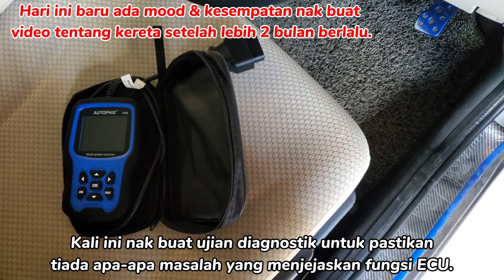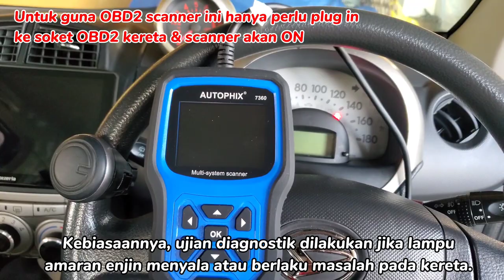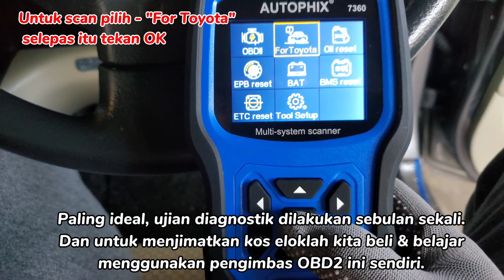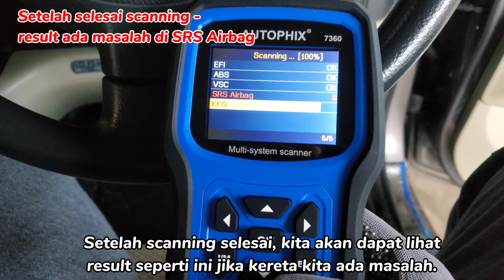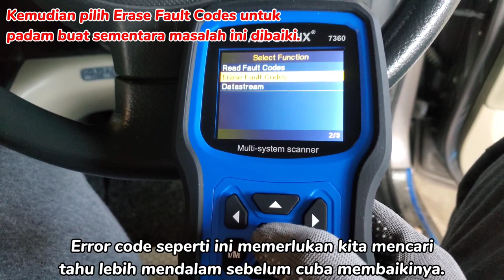MyviPasso - DIY OBD2 Scanner | Servis Mini Oil Catch Tank | Vlog #35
Mizz MyviPasso:

Perodua Myvi 1.3sx(M) 2007 - Convert kepada Sistem Passo Keyless '07 sepenuhnya. ECU G25 3sz, TCU B3 1.5 3sz, interior Passo, body part kekal Myvi lama 1st.gen - enjin 3sz 1.5 Auto & brek depan 11" Honda Odyssey & Servo Master pump double layer Honda.

- Rutin ujian diagnostik kereta sekurang-kurangnya sebulan sekali.
- Servis Mini OCT setelah 5 bulan dipasang.